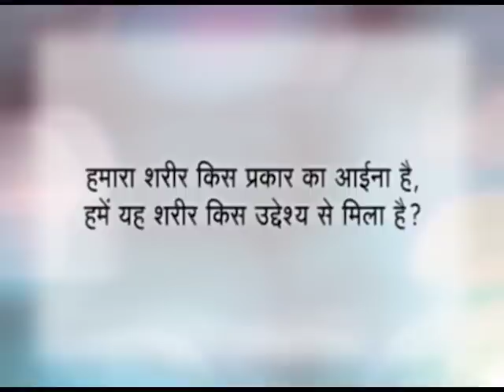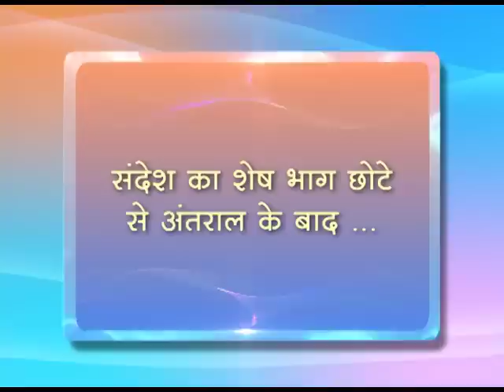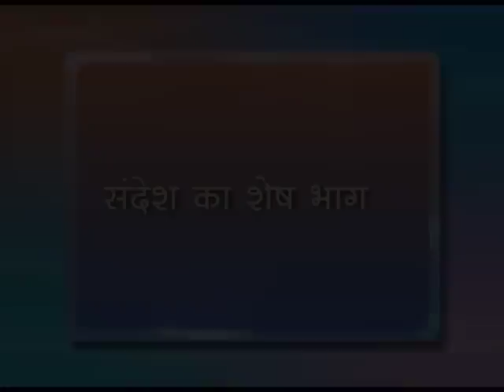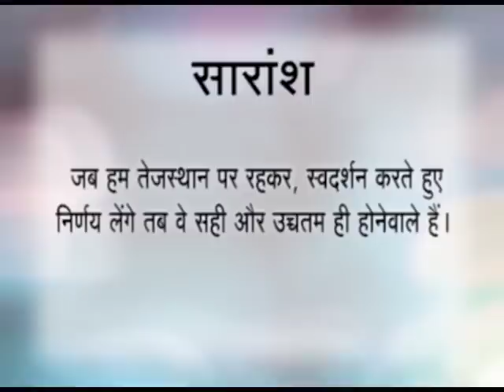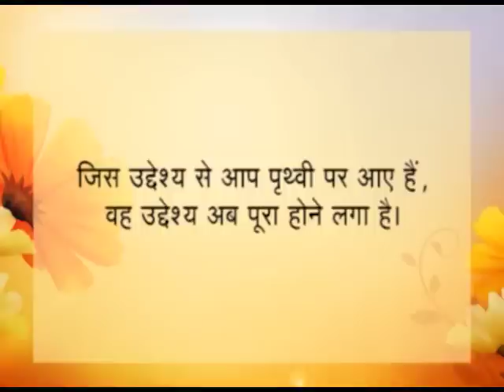स्वयं के असली स्वरूप को कैसे जानें? 'मैं कौन हूँ' - सवाल में ही है जवाब - शरीर एक आईना_Part 2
TejGyan is the existential wisdom of the ultimate Truth, which is beyond duality. In today's world, there are a lot of people who feel disharmony and are desperately trying to achieve some balance in an unpredictable life. TejGyan helps them in harmonizing with their true nature, the Self, thereby restoring balance in all aspects of their life.
And then there are those who are successful but feel a sense of emptiness or void within. TejGyan provides them fulfillment and helps them to embark on a journey towards Self-Realization. There are others who feel lost and are seeking the meaning of life. TejGyan helps them to realize the true purpose of human life.
All this is possible with TejGyan due to a very simple reason. The experience of the ultimate truth is always available. The direct experience of this truth or self-realization is possible provided the right method is known. TejGyan is that method, that understanding. At Tej Gyan Foundation, SirShree imparts this understanding through a System for Wisdom -- a series of retreats that guides participants step by step.

Tej Gyan Foundation (TGF) was established with the mission of Creating a Highly Evolved Society through all-round self development of every individual that transforms all the facets of his/her life. It is a non-profit organization founded on the teachings of SirShree. The foundation has received the ISO Certification (ISO 9001:2008) for its system of imparting wisdom. It has centres all across India as well as in other countries. The motto of Tej Gyan Foundation is 'Happy Thoughts'.

The "Magic of Awakening" Retreat (English) / "Maha Aasmani" Shivir (Hindi) is a spiritual journey into the inner space. People travel from different parts of the world to experience the power of this wisdom, which is beyond knowledge and ignorance.

This Retreat by SirShree is Self--Realization intensive. It is a unique opportunity for a transformational inquiry into the timeless questions of 'Who am I' and 'Why am I here'. In this retreat you will experience complete freedom from the interruptions of worldly obligations. It is a chance to come in congregation with other individuals with the same intention of genuine spiritual transformation, of attaining the Final Truth. The significant part of the revolutionary event is SirShree's guidance, which awakens the participants to the highest level of consciousness, a new human experience, a great perspective.
(Sanskar June 23, 2016)